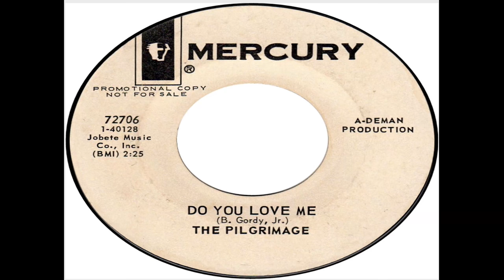The Pilgrimage - Do You Love Me? (The Contours Cover)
From '' Hey / Do You Love Me ''
Label: Mercury ‎– 72706
Format: Vinyl, 7", 45 RPM, Single, Promo
Country: US
Released: 1966

Tracklist
A Hey
Arranged By – The Pilgrimage
Written By – T. Pergola
B Do You Love Me
Written-By – Berry Gordy

"Do You Love Me" is a 1962 hit single recorded by The Contours for Motown's Gordy Records label.
Written and produced by Motown CEO Berry Gordy, Jr., "Do You Love Me?" was the Contours' only Top 40 single on the Billboard Hot 100 chart in the United States. Notably, the record achieved this feat twice, once in 1962 and again in 1988.
The song names the Mashed Potato and The Twist, two fad dances of the 1960s.

Original release

Berry Gordy wrote "Do You Love Me" with the intent that The Temptations, who had no Top 40 hits to their name yet, would record it. However, when Gordy wanted to locate the group and record the song, they were nowhere to be found (the Temptations had not been made aware of Gordy's intentions, and had departed Motown's Hitsville USA recording studio for a local Detroit gospel music showcase). After spending some time looking for the Temptations, Gordy ran into the Contours (Billy Gordon, Hubert Johnson, Billy Hoggs, Joe Billingslea, Sylvester Potts, and guitarist Hugh Davis) in the hallway. Wanting to record and release "Do You Love Me" as soon as possible, Gordy decided to let them record his "sure-fire hit" instead of the Temptations. The Contours, who were in danger of being dropped from the label after their first two singles ("Whole Lotta' Woman" and "The Stretch") failed to chart, were so elated at Gordy's offer that they immediately began hugging and thanking him.

"Do You Love Me," the fifth release on Gordy Records, became a notably successful dance record, built around lead singer Billy Gordon's screaming vocals. Selling over a million copies, "Do You Love Me" peaked at number three on the Billboard Hot 100 and was a number-one hit on the Billboard R&B Singles chart. An album featuring the single, Do You Love Me (Now That I Can Dance), was also released. None of the Contours' future singles lived up to the success of "Do You Love Me", although its success won the group a headlining position on Motown's very first Motor Town Revue tour.

Covers

Like many American R&B songs of the 1960s, "Do You Love Me?" was covered by a number of British Invasion groups. Three British groups who recorded their own versions of the song were Brian Poole and the Tremeloes (who hit number one with it in the UK Singles Chart), the Dave Clark Five and The Hollies on their 1964 album Stay With The Hollies. The song has also been covered by The Sonics, Paul Revere & The Raiders and Johnny Thunders and The Heartbreakers. In 1965, Bob Marley And The Wailers recorded the song "Playboy" which incorporates "Do You Love Me"'s chorus. The song was one of the highlights of The Blues Brothers live set. Bruce Springsteen frequently ended his shows in the mid 1980s with the song, as part of a medley with "Twist and Shout". Alvin and the Chipmunks covered the song for their 1988 album The Chipmunks and The Chipettes: Born to Rock. Indie band Steadman has a well known cover the song, playing it in the style of Dave Clark Five. Westlife have their live version for their The Greatest Hits Tour in 2003. German girlgroup Preluders covered the song for their cover album Prelude to History in 2004. In 1992 David Hasselhoff famously sang the song in an episode of Baywatch.

Revival

"Do You Love Me" is featured prominently in the 1987 film, Dirty Dancing, reviving the record's popularity. Re-issued as a single from the More Dirty Dancing soundtrack album, "Do You Love Me" became a hit for the second time, peaking at number eleven on the Billboard Hot 100. The Contours, by then composed of Joe Billingslea and three new members, joined Ronnie Spector and Bill Medley, among others, on a 'Dirty Dancing Tour' resulting from the success of the film. The song also appeared in the episode "The End" in season 5 of TV series Supernatural.

Remixed CD Version

The late 1988 Motown CD reissue of the album "Do You Love Me (Now That I Can Dance)" on Motown 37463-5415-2 contains a very strange 6:37 minute extended remix version of the 1962 hit single. This only appears on the CD and Cassette tape issues - as the Vinyl LP of the same release has the original 2:54 minute hit version.

Soundtrack

This song was in the soundtrack for Dirty Dancing (1987) and Getting Even with Dad (1994).

Personnel: The Contours

Lead vocal by Billy Gordon and Billy Hoggs
Background vocals by Hubert Johnson, Billy Hoggs, Joe Billingslea, and Sylvester Potts
Guitar by Huey Davis
Instrumentation by The Funk Brothers